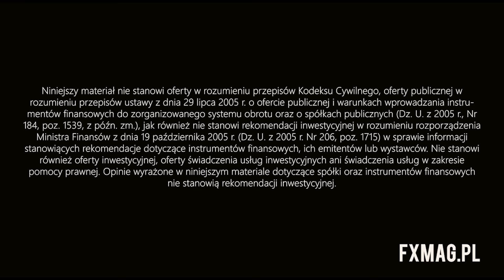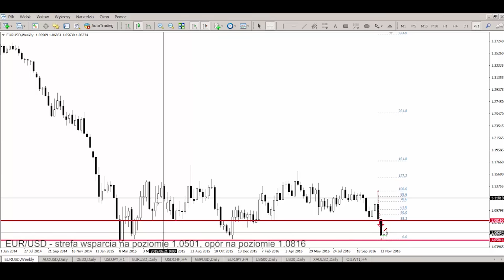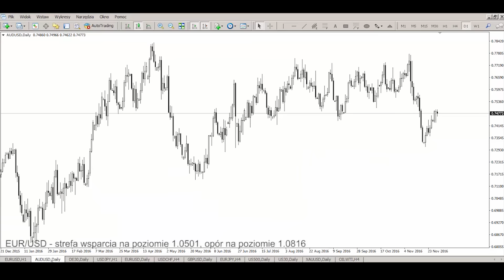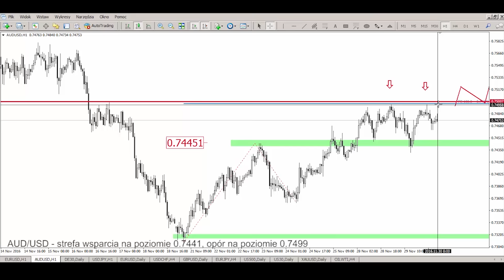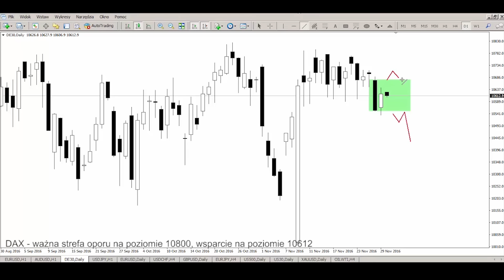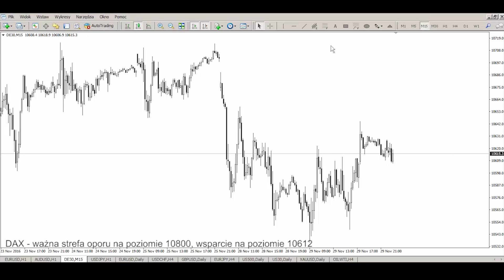Rynkowy Briefing 30 listopada (Łukasz Stefanik)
Łukasz Stefanik przeprowadza analizę harmoniczną EUR/USD, AUD/USD oraz indeksu DAX na 30 listopada 2016.

FxMag - Pierwszy w Polsce magazyn pisany przez i dla Traderów rynku Forex.